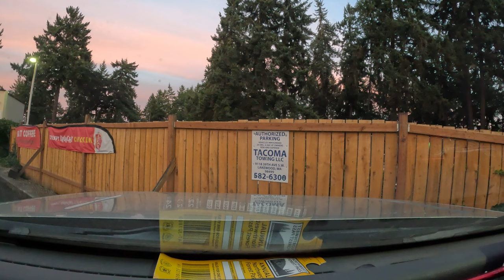Long Drive Short